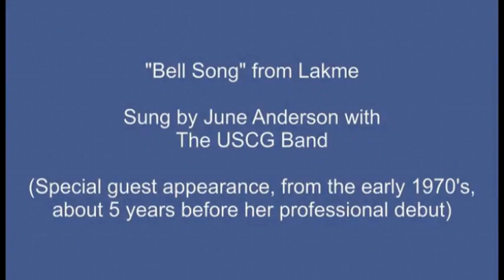June Anderson (age 19) - Bell Song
A special guest with The United States Coast Guard Band, a few years before her career took off. She was quite a singer at age 19 already!